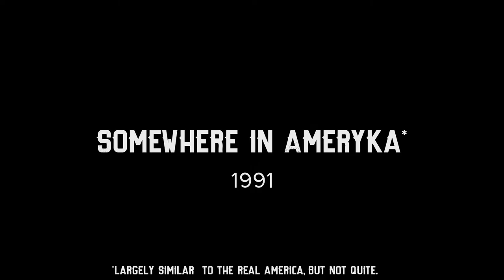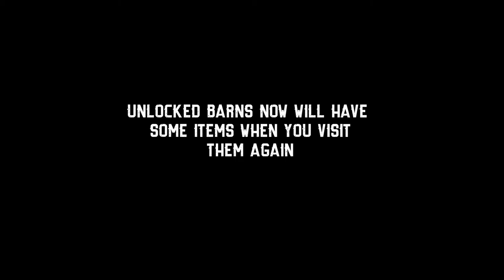Barn Finders - Part 1 - The Start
Barn Finders - Part 1.

Search for valuables stashed in abandoned barns ranging from old clocks, musical instruments, antiques, gold, weaponry to even vintage cars and motorcycles and sell them for a profit.